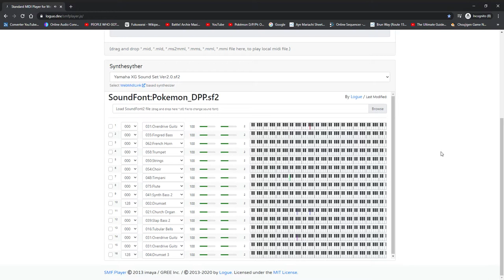Battle! Team Sky Admin (DPPt Remix)